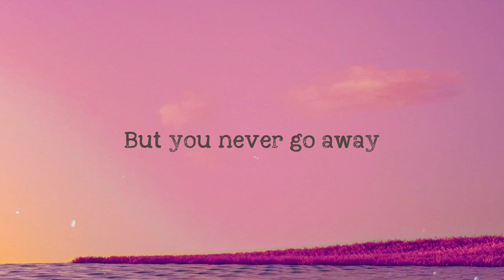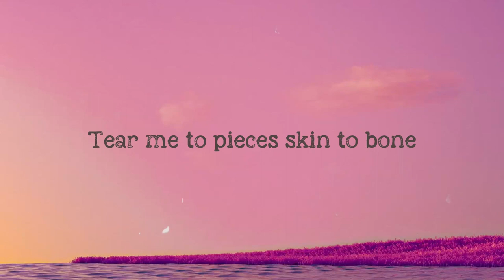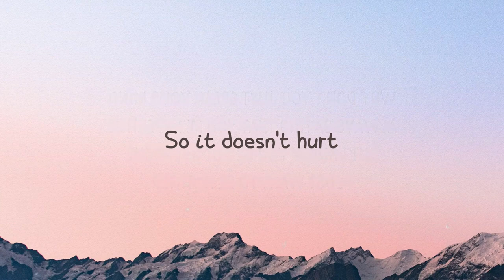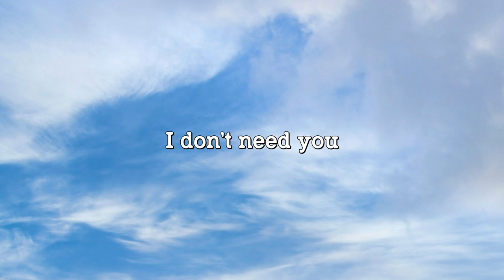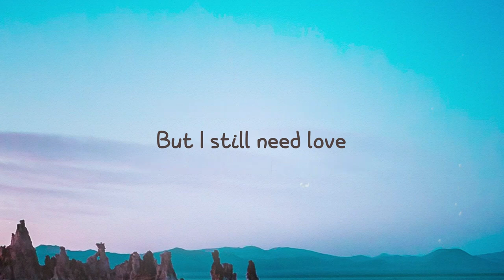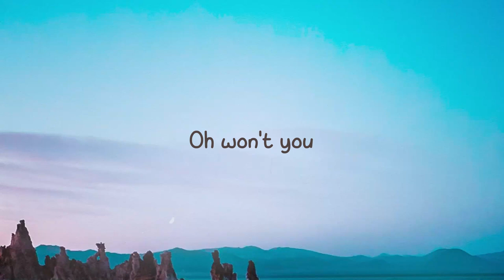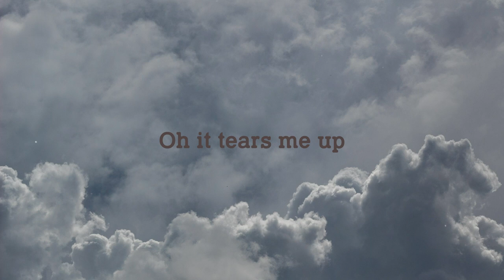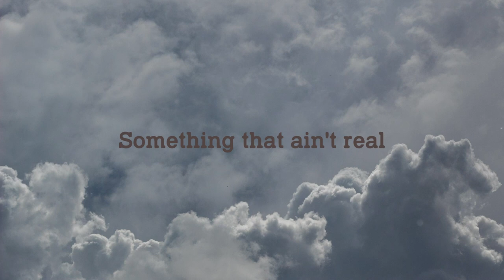Lovely - Billie Eilish, Khalid (Lyrics) 🤍